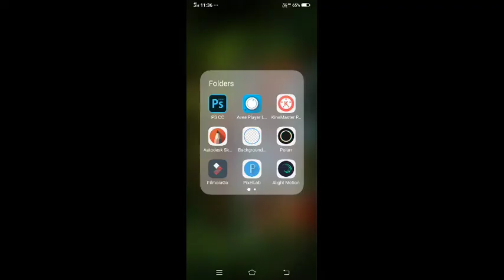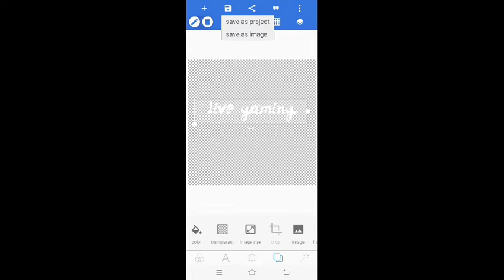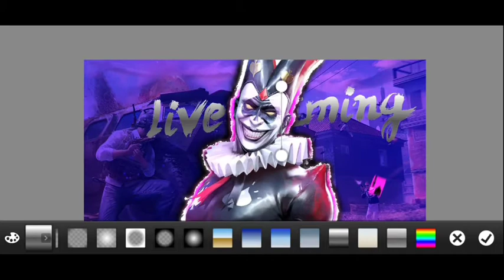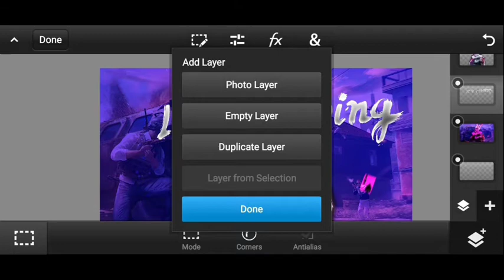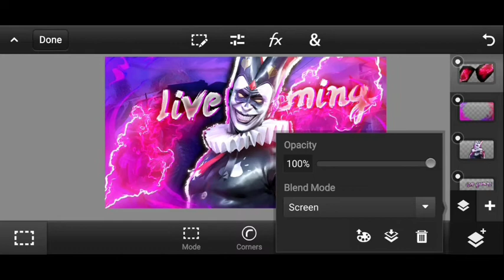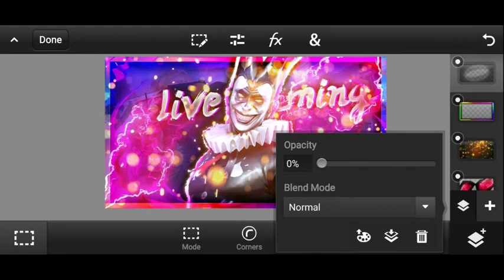Gaming Thambnail tutorial how to make gaming Thambnail in android by gfx ak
✅Hello Guy's✅

  ✔  [IOS/android link available ]✔

☢[Used Songs credits]☢

   🔥All apps🔥

Pixelab app Available on play store )😁
Light room